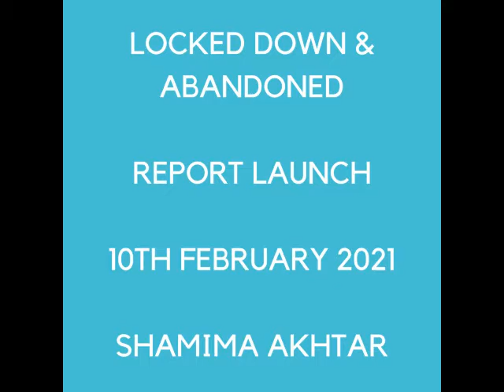Locked Down and Abandoned Report Launch Webinar - Part 1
On Wednesday 10th February 2021 Inclusion London launches its second report "Locked Down and Abandoned: Disabled People’s Experiences of Covid-19" based on research gathered about the first, second and third lockdowns. The report describes how Disabled people continue to experience hardship across all areas of life: increasing mental distress, social isolation and loneliness, food poverty, financial difficulties, workplace discrimination, problems accessing healthcare, and unequal access to medicine, vaccines, and social care.

Host: Shamima Akhtar
Speakers: Ossie Stuart, Colin Carpenter, Piers Wilkinson, Katie Pennick, and Svetlana Kotova